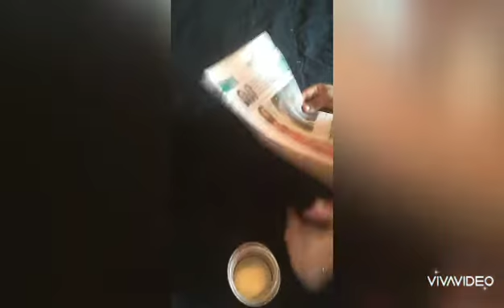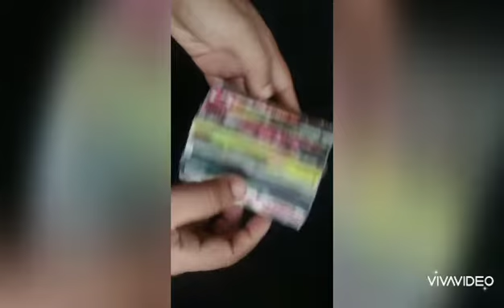little craft world# bottle reuse cheyam#love craft#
littile craft world#we can reuse അരവണ bottles as pen stand#
1.bottle
2. magazine paper
3.fevicol
4. Satin rebun